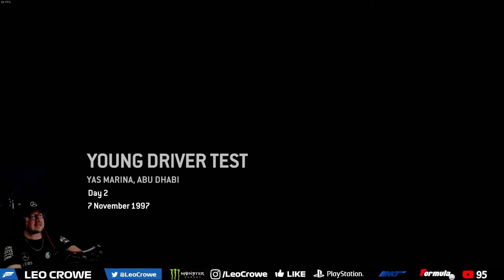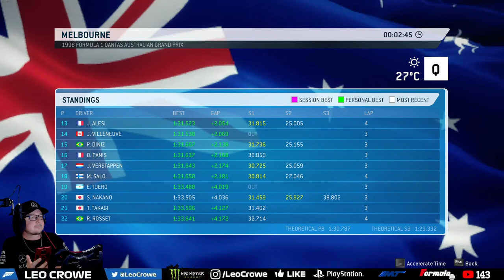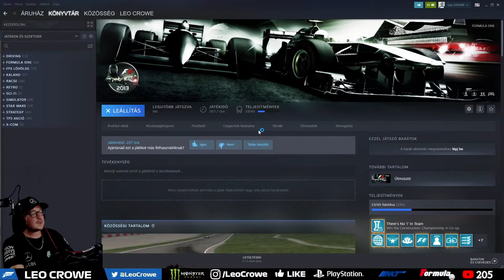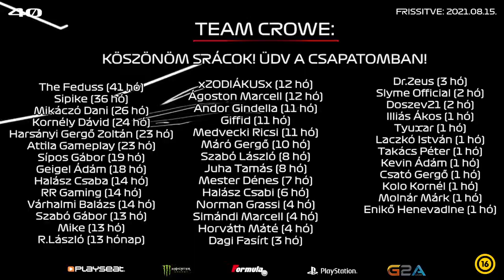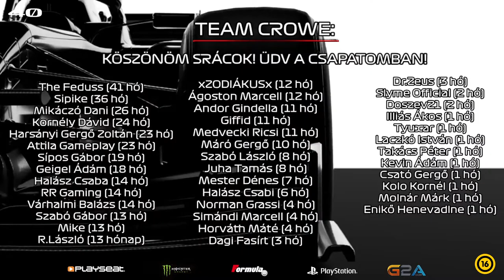F1 1998 [PC] 🏆 CAREER 🇦🇺 AUSZTRALIA 🏁 #01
Retro karrier egy elég retronak számító játékkal, névszerint az F1 2013-al, annak is az 1998-as szezon MOD-jával, a JORDAN MUGEN HONDA színeiben. BUZZIN HORNETS!!! 🐝🐝

● SZPONZOR ●
Szimulátor kormány, felszerelés, mod, kiegészítő - akár egyedi igényekre is, nálunk mindent megtalálsz. Használd vásárláskor a 'leocrowe2021' kupon kódot!

 ● LINKEK ●
► Csatornatagság: ● Csatlakozás gomb! ●

► Véleményed írd le a kommentszekcióba!